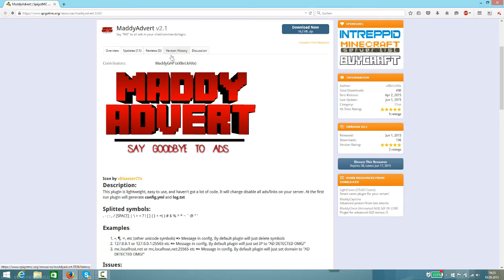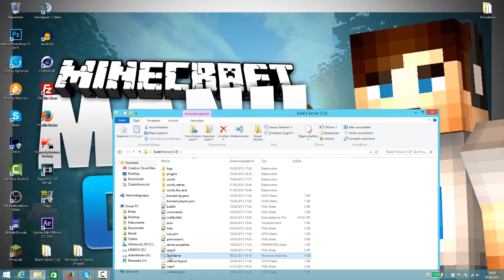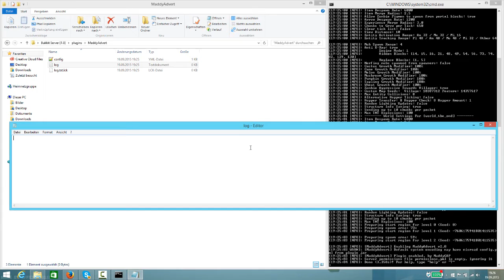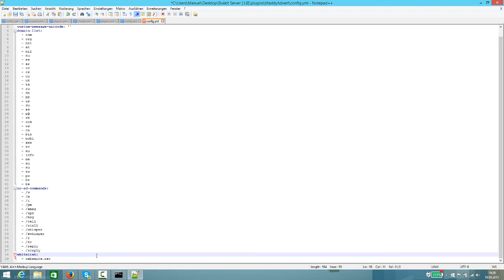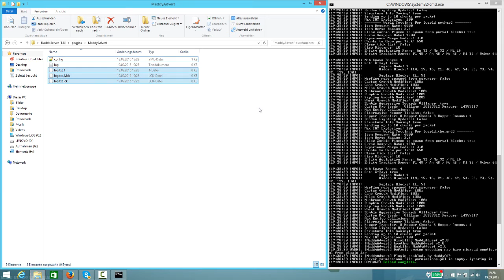MaddyAdvert - Plugin Vorstellung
MaddyAdvert - Plugin Vorstellung. Dieses Plugin blokiert IP's von anderen Servern von eueren Server für ein Werbefreien Chat.